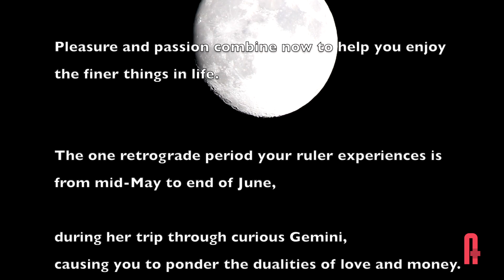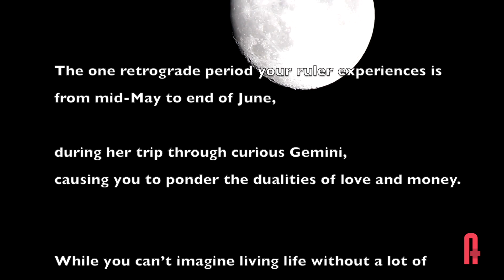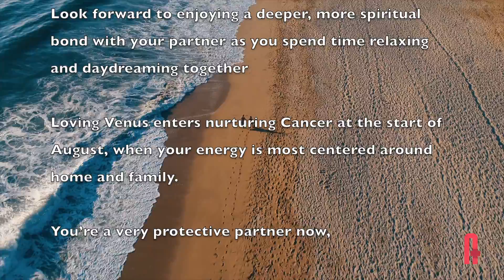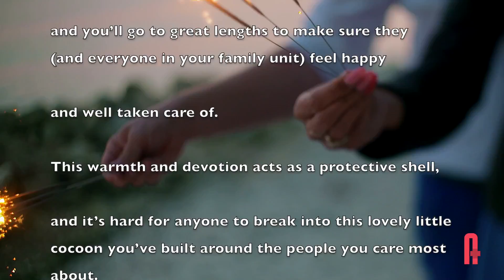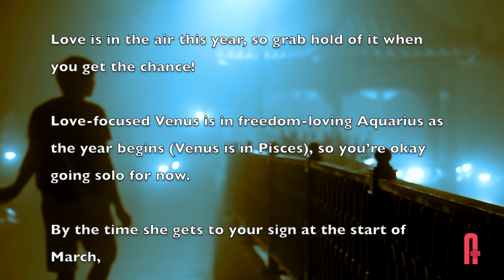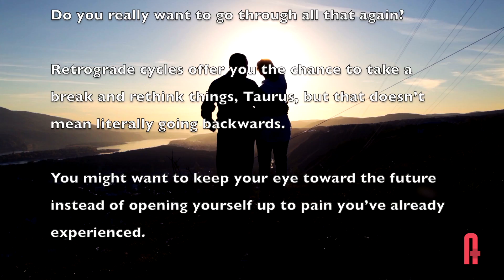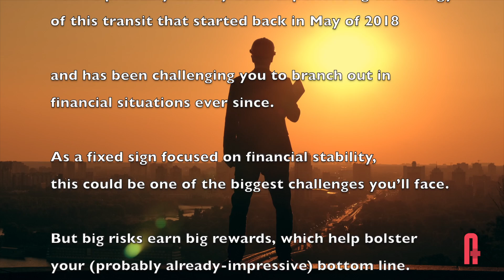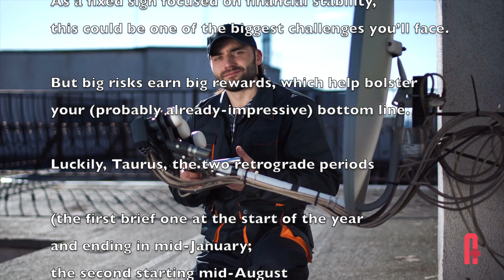Taurus 2020 Horoscope | A Plus Life